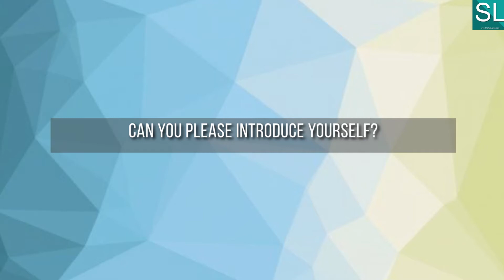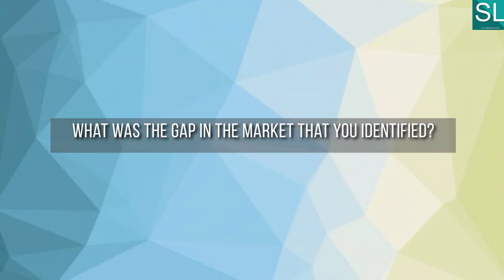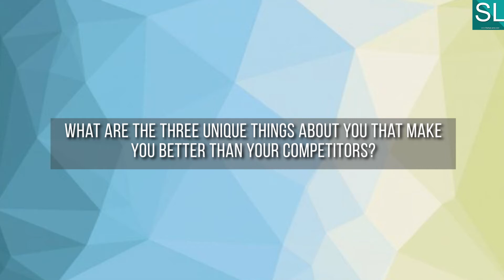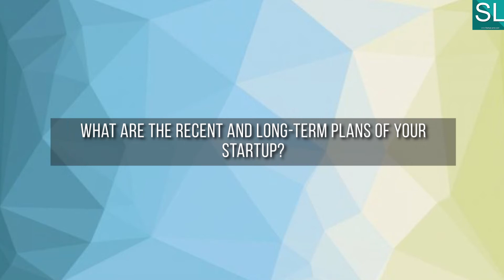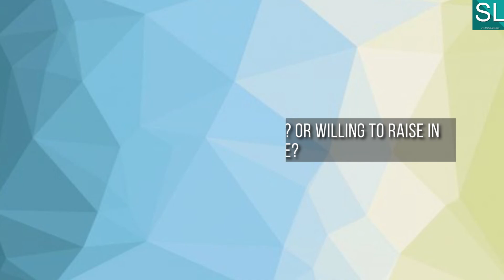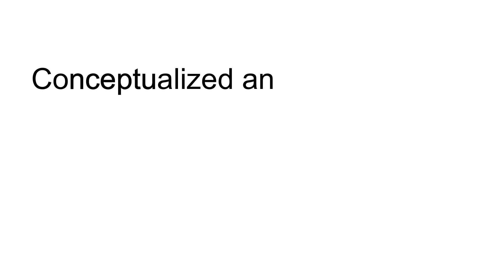Best organic handloom sarees in silk and cotton - Mrs. Archana Saraswat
"Bunkar sarees" as the name suggests is a company where weavers made products are showcased and promoted at a large level. They started their business in 2016 with an objective of promoting organic handloom sarees in silk, cotton in pure form and facilitating women of tomorrow to have an appealing look and apparels to alter their image. Later this idea took a shape and their offline store started in 2018. Few months later "Bunker sarees" launched their online store also as

At "Bunkar Sarees" they connect india's weavers and cooperatives with worldwide customers. Their platform brings together handloom weavers and cooperatives from over 30 centres, delivering authentic handmade products. Today, Bunker sarees have been helping more than 20 Weavers' families thereby ensuring upliftment of their social status. They source their products from all over the country and make them available to their customers. Along with customers "Bunker sarees" are associated with their weavers also and help them to facilitate their work properly.

Besides organic products they have, designer clothes like Lehengas, Embroidered sarees and Indo western as well.

Founder of Bunkar Sarees Mrs. Archana Saraswat is very passionate for her work. She was very good in studies too as she completed M.Sc. in Chemistry and later on did MBA in Human Resources from ICFAI ,Hyderabad. After working for around 8 years in Pharma Industry wherein she achieved top management positions within this short span, She decided to start her own venture in 2016 where she is the Boss. Idea of starting business solely was not easy so she started to work with weavers and started promoting weavers products under her Brand name "Bunkar sarees" which has now become a synonym of Organic, handloom and class apart sarees. is the online store where anybody can get products of their choice.

 Her work makes her stand apart from others as this enterprise is solely owned by Mrs Archana and no partnership exists in this company.

Hosted by- Namrata
Edited by- Binish